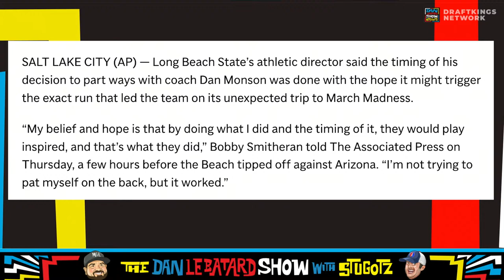LIVE at 9am EST | 3/22/24 | The Dan Le Batard Show w/ Stugotz